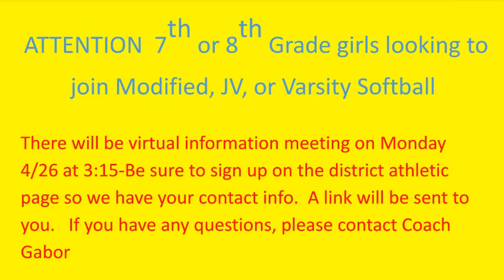Flyer News 4 23